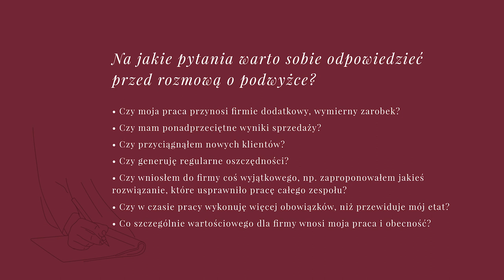Nowa praca. Jak dobrze wypaść? Moduł 13. Rozmowa o podwyżce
Film to fragment trzynastego modułu mojego szkolenia pt. „Nowa praca. Jak dobrze wypaść?“.

Szkolenie można kupić na - platformie ze szkoleniami online o obyciu w życiu i w pracy.

Na początku września 2020 na platformie pojawiło się kolejne — „Rozmowa kwalifikacyjna. Jak się przygotować i dobrze wypaść?“

W przyszłości między innymi:
🎤 „Wystąpienia publiczne“,
🍴 „Savoir-vivre przy stole“,
👗 „Jak się ubrać na…“ każdą okazję

Zachęcam do zapisania się na newsletter na stronie Będziemy powiadamiać Państwa o wszystkich nowościach.

Bądźmy w kontakcie na…